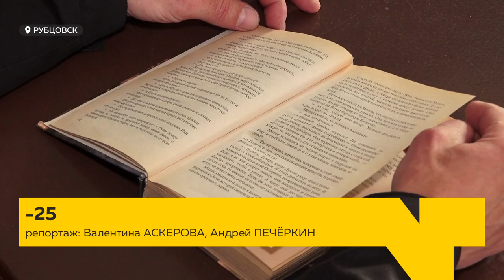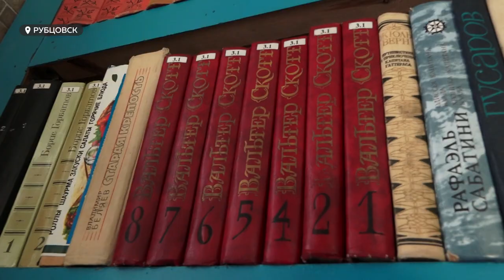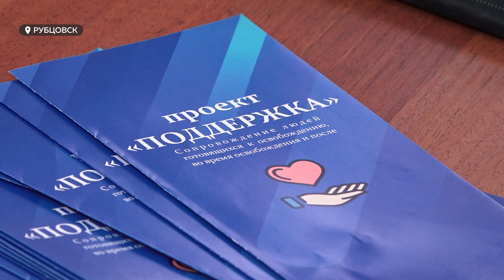Из рубцовской колонии особого режима освободился осужденный, который был приговорен к смертной казни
Из рубцовской колонии особого режима освободился осужденный, который был приговорен к смертной казни. Он был одним из последних в России, кого приговорили к высшей мере наказания. Но в итоге заменили его  на 25 лет лишения свободы. С человеком, который был на волоске от смерти, накануне его освобождения, встретилась наша съемочная группа. О непростой судьбе осужденного и о том, почему за четверть века он ни разу не подал на досрочное освобождение?